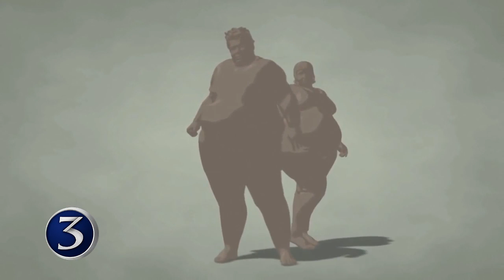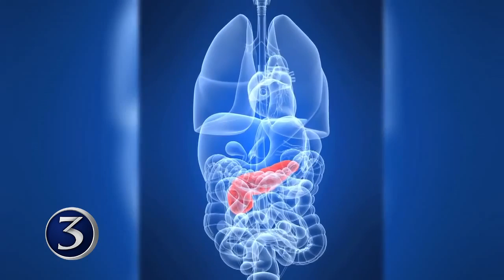Obesidad, uno de los mayores problemas de la salud de Palmares | Noti3